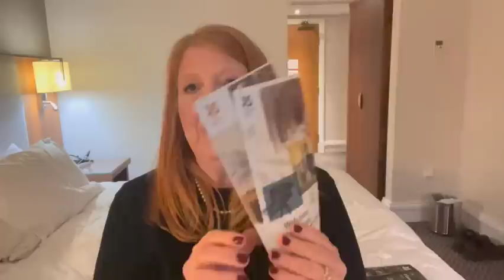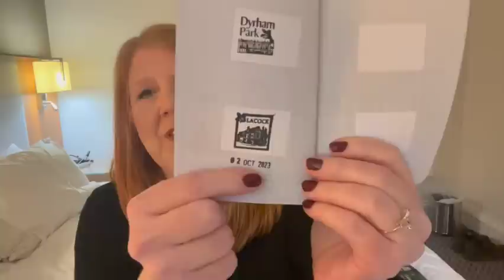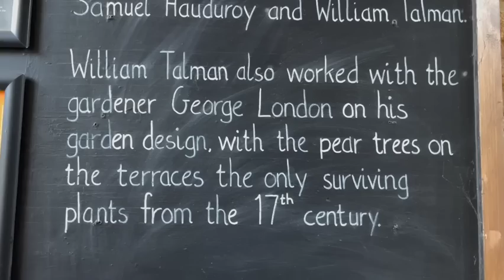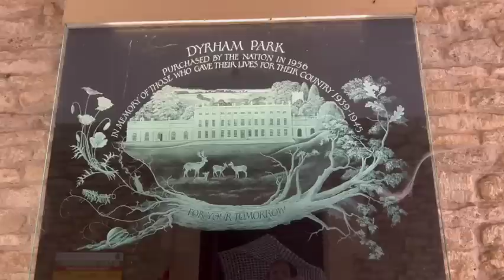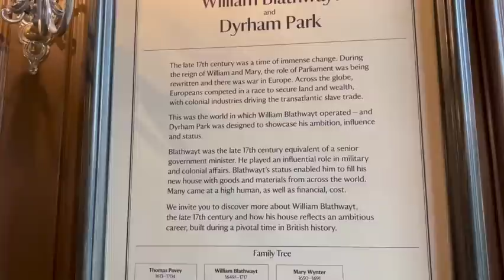CRUISE NEWS! FUEL SURCHARGES? AURORA EXPEDITIONS HAL UPDATES NATIONAL TRUST IN ENGLAND OUR DAY TODAY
VIDEO CHAPTERS
0:00 Welcome to Today's Video in England
0:40 Cruise News - Aurora Expeditions' Announcement
2:37 HAL - Holland America Announcements
5:26 Carnival Corporation Fuel Surcharges
7:00 What to see in England Before Your Cruise
13:58 The National Trust Properties in England
23:44 Driving to Dyrham
26:15 Touring the Dyrham Estate
38.47 Driving to Lacock
41:09 Walking into Lacock Village / Farewell

🔌 Our website page with Amazon links for items we highly recommend